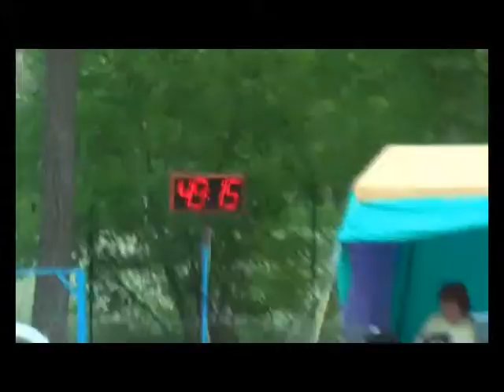2009.05.23. Vidék Bajnokság, Szekszárd - Indy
Agility A2 - hibátlan futam 2. hely
Open jumping - 1 hiba 7. hely
Összetett: 3. hely

IMCA / Open agility - hibátlan futam